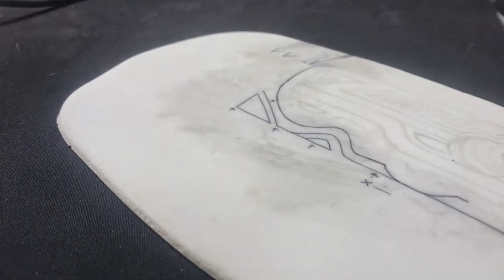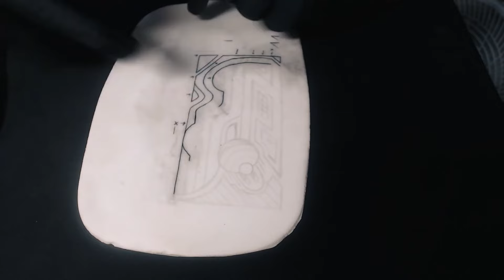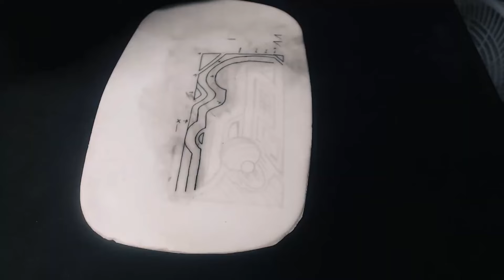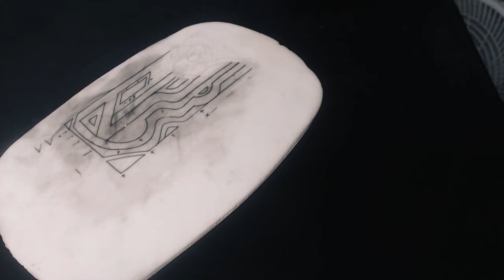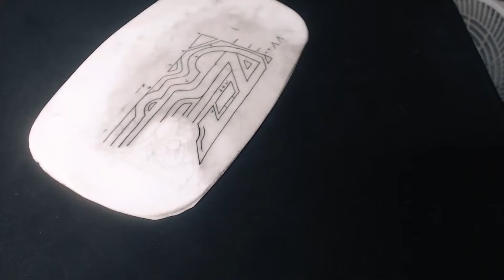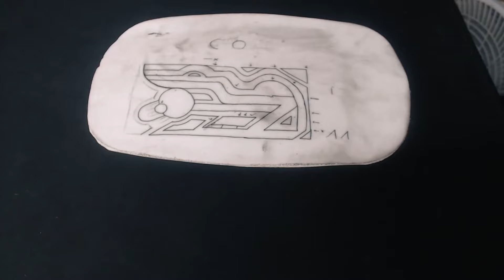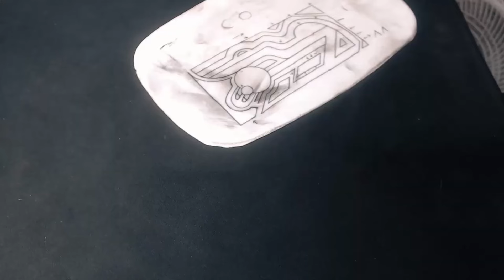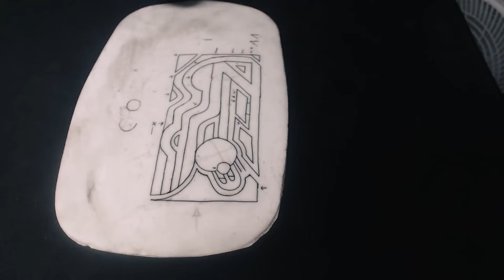Aula 17 - Fine Line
Seja um membro apoiador do canal e ajude a alavancar essa vibe positiva!